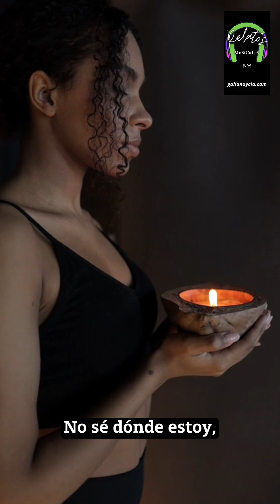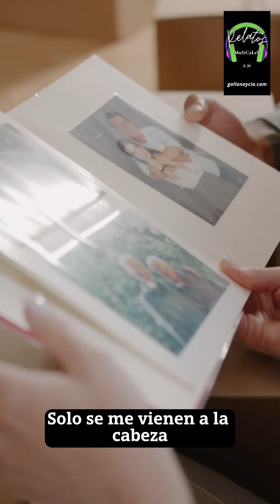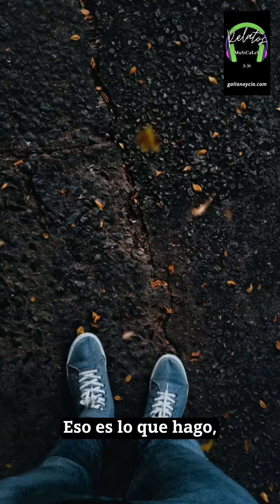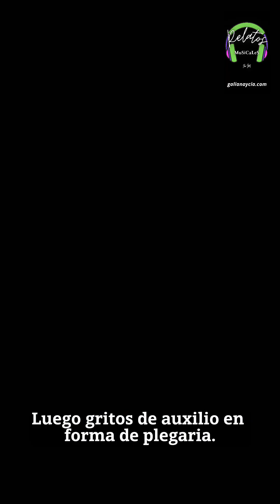𝐌𝐀𝐑𝐂𝐀𝐍𝐃𝐎 𝐍𝐔𝐄𝐒𝐓𝐑𝐎 𝐃𝐄𝐒𝐓𝐈𝐍𝐎 (Vídeo- relato) ... Más info en descripción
𝐌𝐀𝐑𝐂𝐀𝐍𝐃𝐎 𝐍𝐔𝐄𝐒𝐓𝐑𝐎 𝐃𝐄𝐒𝐓𝐈𝐍𝐎